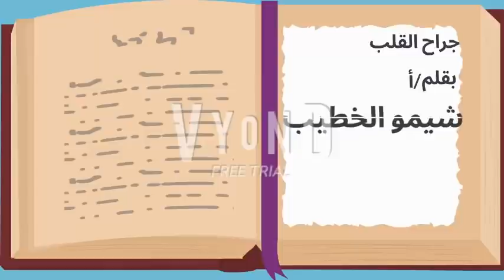47 - حكايات هنا - صدمة الحب - بقلم / شيمو الخطيب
في هذا الفيديو سيتم عرض قصة محتواها صدمة الحب
حكايات هنا هي تقدم قصص واقعية من حياتنا اليومية .